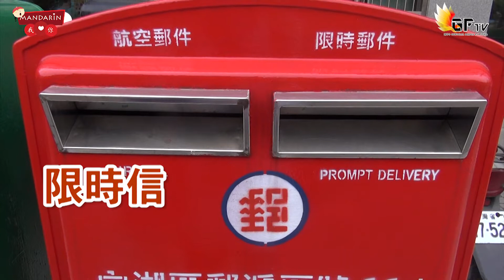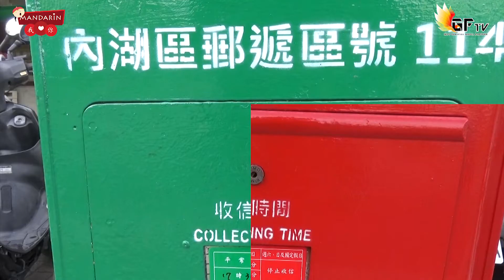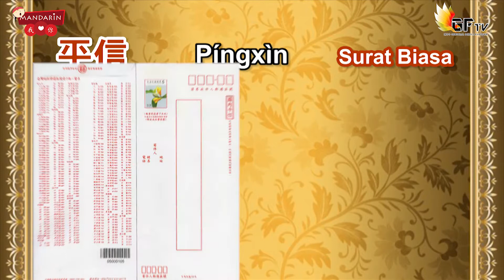Mandarin Wo Ai Ni (Tempat Publik di Taiwan 01)